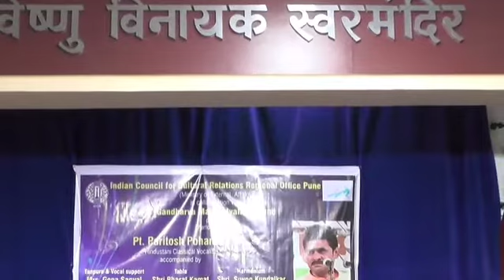ICCR Concert Pune |Pt. Paritosh Pohankar & Gopa Sanyal|Raag#Puria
ICCR Pune । June 2022
Concert organized by Indian Council for cultural Relationship
Vocal - Pt.Paritosh Pohankar
Vocal - Smt.Gopa Sanyal
Tabla - Shri Bharat Kamat
Harmonium - Shri Suyog Kundalkar